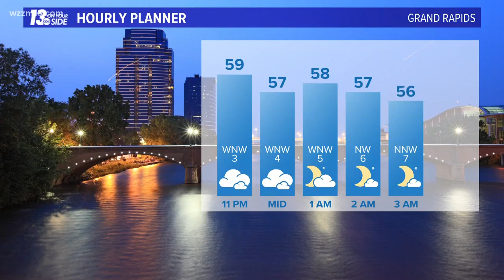Severe weather barrels through West Michigan. What's next?